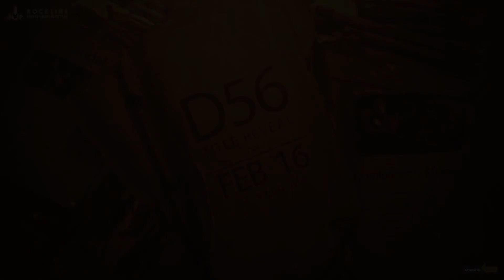D56 Title Reveal | 3 Days to go | Darshan | Tharun Sudhir | Rockline Entertainments | Creative Guyz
3 days to go for D56 Title Reveal